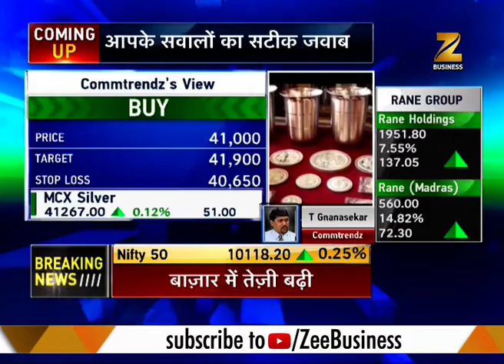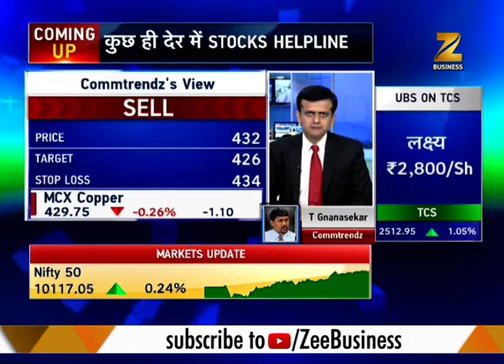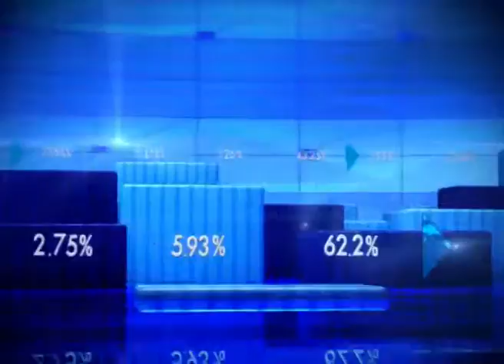Sept 13, 2017: Planning to trade in bullion market? Here's the expert advice!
Commodities Live: This segment of Zee Business brings to you latest updates from commodity market. Apart from it, the segment also provides you expert advice for trading in commodity market.